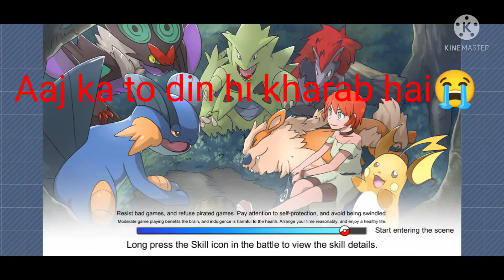Monster honor fight global battle#8//Gaurav gaming